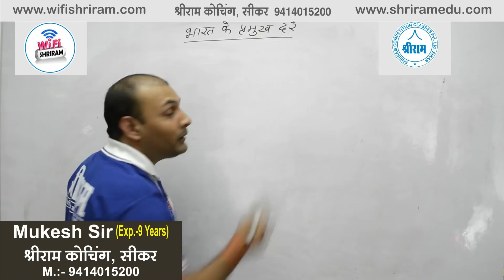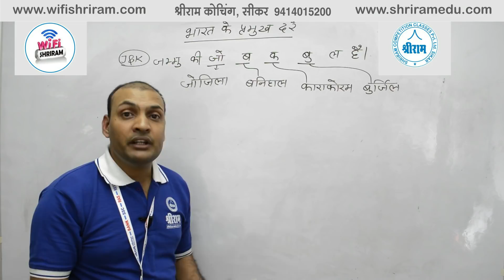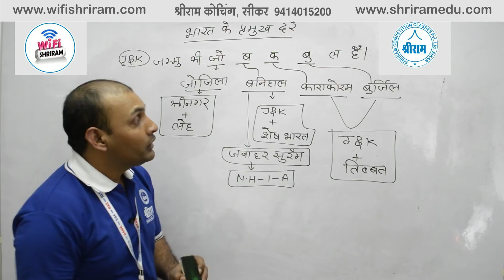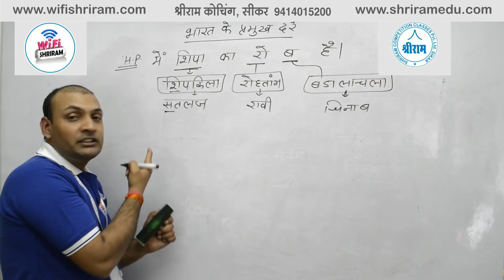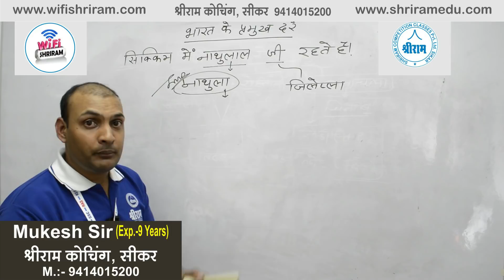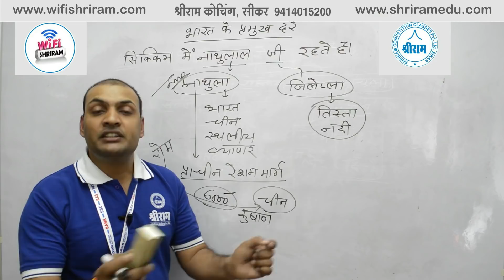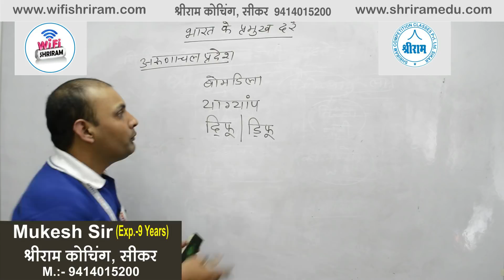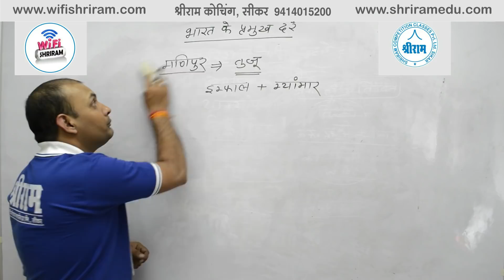भारत के प्रमुख दरें ( Geography ) All Competitive Exam Geography by Mukesh SIR (Exp.-9 Years)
All Competitive Exam Geography by Mukesh SIR (Exp.-9 Years) Geography  (भारत  के  प्रमुख  दरें)

WifiShriram All Competitive Exam Geography by Mukesh SIR (Exp.-9 Years) Geography

अब Live Classes के लिए हो जाओ Ready, क्योंकि आपके फोन में है WiFiSHRIRAM

अब सरकारी नौकरी अब दूर नहीं - Maths Classes -

अब सरकारी नौकरी अब दूर नहीं - English Classes -

अब सरकारी नौकरी अब दूर नहीं - Economics Classes -

अब सरकारी नौकरी अब दूर नहीं - History Classes -

अब सरकारी नौकरी अब दूर नहीं - Geography Classes -

अब सरकारी नौकरी अब दूर नहीं - HINDI Classes -

अब सरकारी नौकरी अब दूर नहीं - Poltical science Classes -

अब सरकारी नौकरी अब दूर नहीं - Motivation Classes -

Live Classes Schedule from wifishriram
---= अब सरकारी नौकरी अब दूर नहीं =
श्रीराम कोचिंग, सीकर अब आप के साथ
8 AM - Daily Vocab
10 AM - Maths
12 PM - GK ज्ञान
2 PM - Reasoning
4 PM - English

6 AM - The Hindu Analysis
9 AM - Reasoning
11 AM - Maths
1 PM - English

5 PM - Reasoning
7 PM - Maths
8 PM - सामान्य ज्ञान एवं हिंदी

Defence Special
6 PM - CDS/AFCAT/NDA